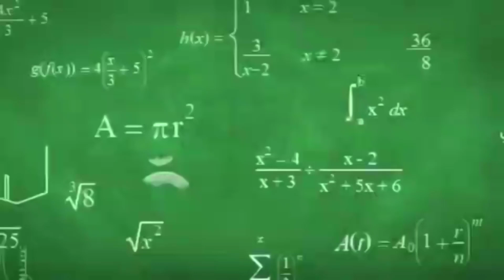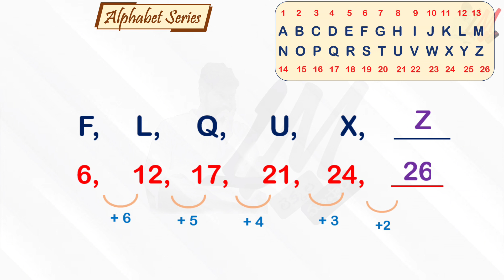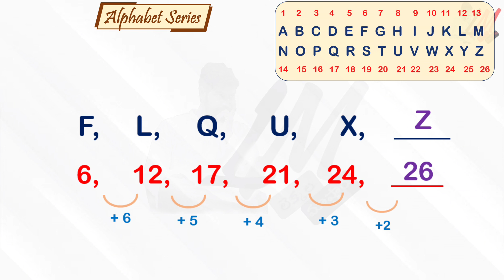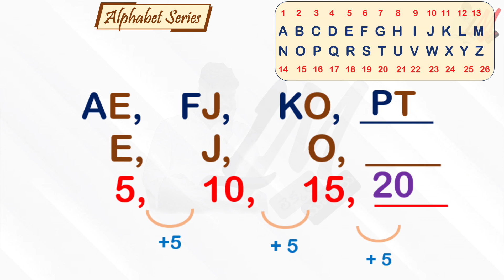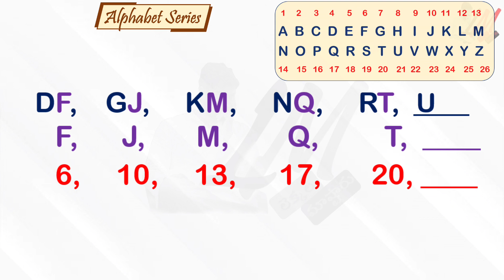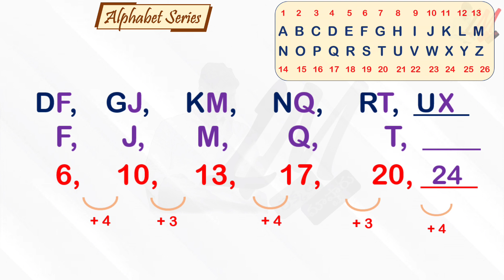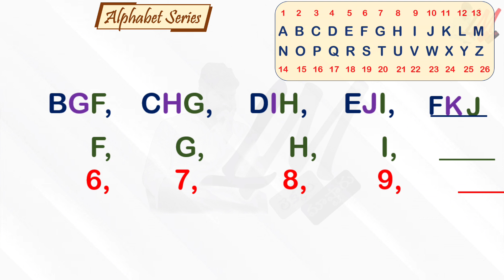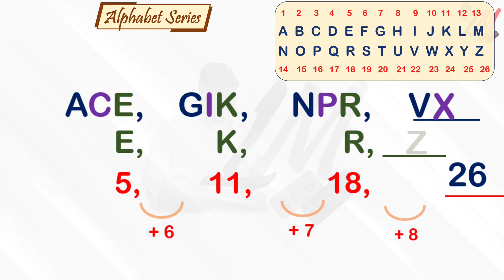NMMS - Alphabet Series Part 1 - LM 405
National Means cum Merit Scholarship
Menatal Ability Test
Scolastic Aptitude test
Number Series
Alphabet Series
VIII Class
Reasoning Tricks